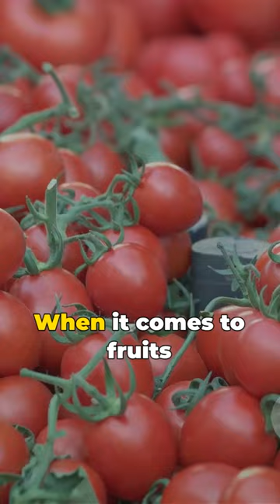the power of color